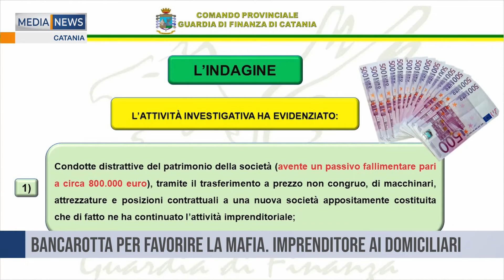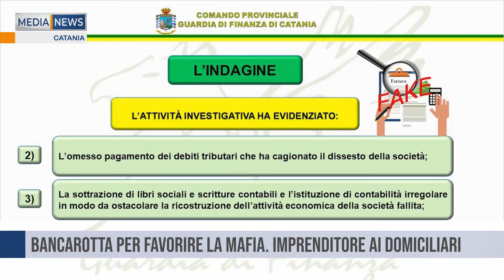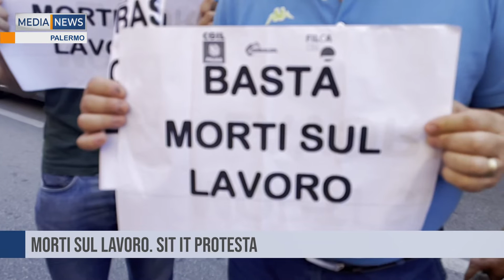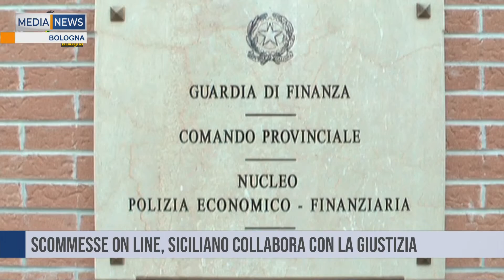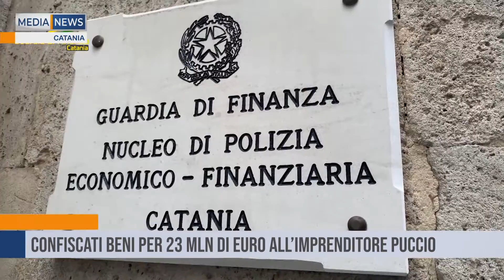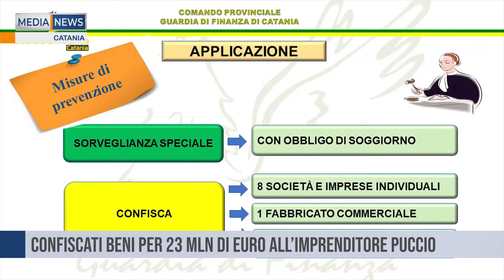Medianews 31/07/22 1a edizione